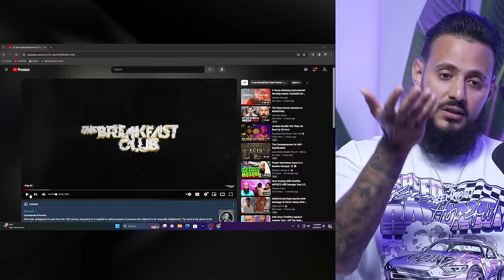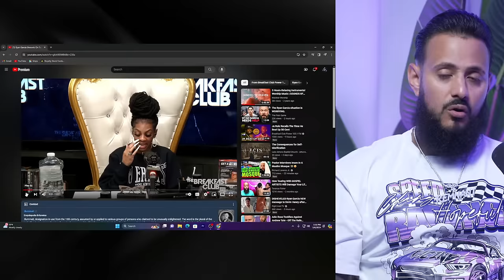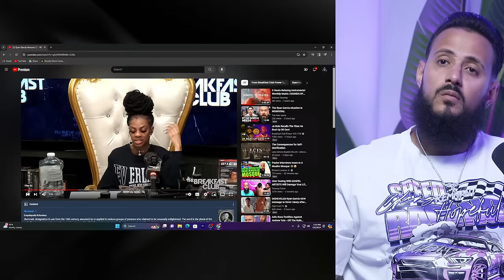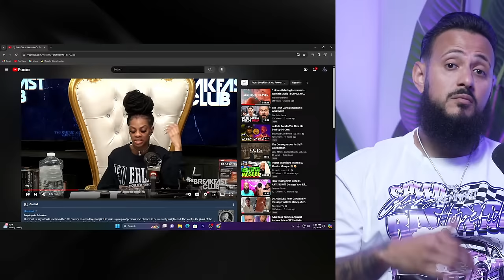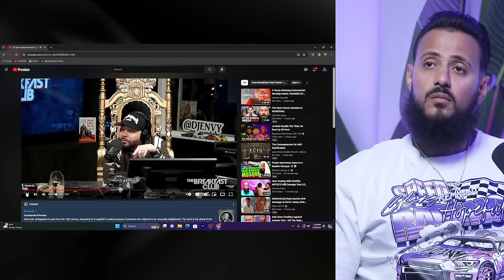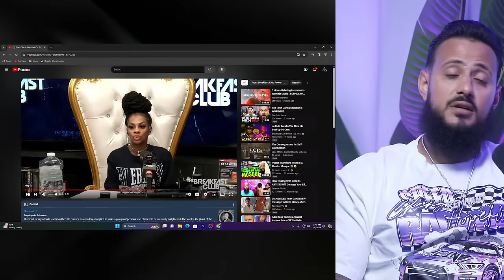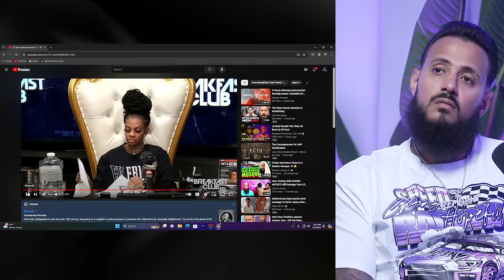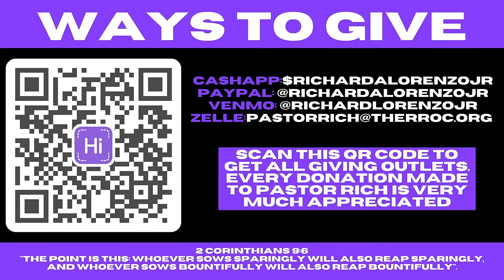Is Ryan Garcia Going Crazy🤔?